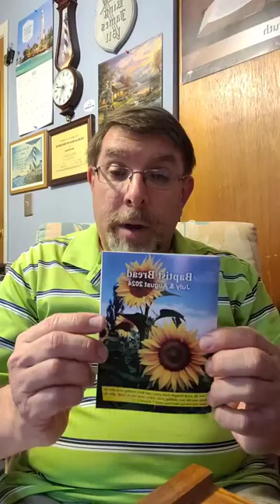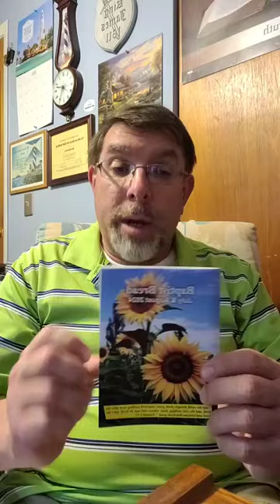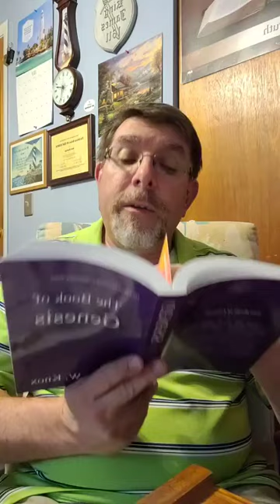Baptist Bread and Scripture Song Broadcast July 9th: He Is With Us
Scripture Song: Ephesians 4:32, Baptist Bread: He Is With Us (Isaiah 43:2), Daily Strength Volume 2 Week 23 Laughter Day 157 (Tuesday): A Mouth Filled With Laughter (Psalm 126:1-3), Hymn: The Cross with Patience Deign Hymn 797 in the Psalms and Hymns and Spiritual Songs book also special hymn Heavenly Sunlight